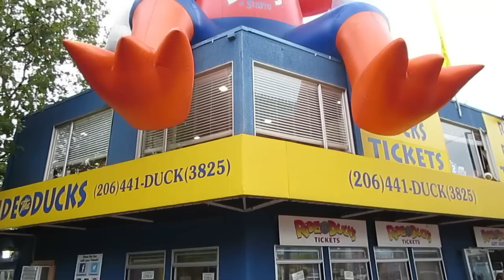SMASHED AT VLOGGERFAIR PARTY!!! (8.15.14 - Day 567)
Sub to Ellie and Jared!

MAILING ADDRESS:
25060 Hancock Ave. Suite 103-#342